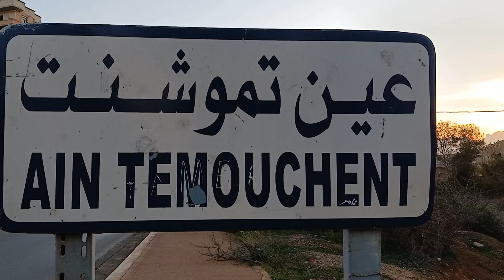الدورة التكوينية في مجال المنازعات عن قرارات الهدم بولاية عين تموشنت 29 02 2024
الدورة التكوينية  في مجال المنازعات عن قرارات  الهدم
الدورة تنظيم المحكمة_الإدارية_ببني_صاف ولاية عين تموشنت بالتنسيق مع مصالح الولاية و خبراء القضائيون و محامون لتعزيز المعارف القانونية لرؤساء المجالس البلدية في المجال القانوني المتعلق بتسيير أدوات التعمير و إصدار قرارات الهدم حفاظا على ممتلكات الدولة و السهر على تكريس قوانين الجمهورية على أرض الميدان‎
28~02~2024